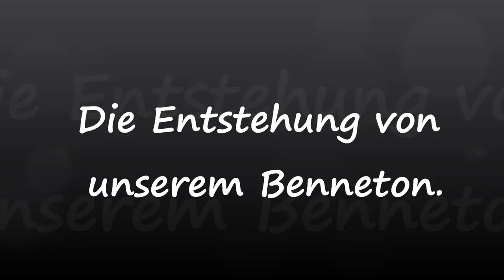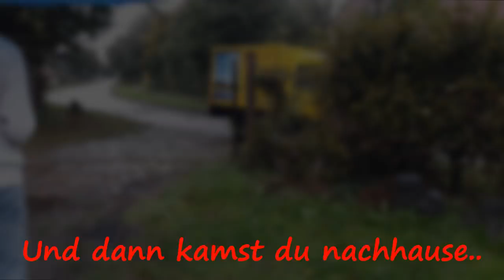Ein Reborn Baby entsteht | Benneton`s Entstehung || Reborn Baby Deutsch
Hallo, heute gibt es ein video über Bennetons Entstehung. Ich habe alle Fotos zu einem Video zusammen geschnitten und so seht ihr wie er entstanden ist. LG

UNSERE PACKSTATION für Fanpost:

Name: Maggie Bellmann
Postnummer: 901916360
Packstation: Packstation 106
Ort : 23623 Ahrensbök

Viel Spaß!